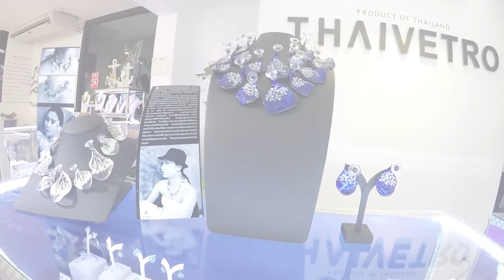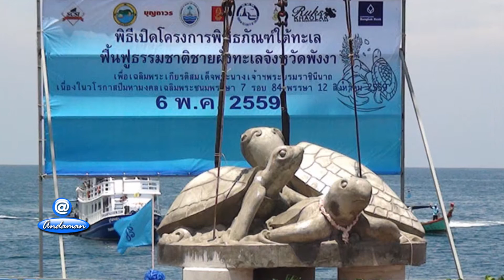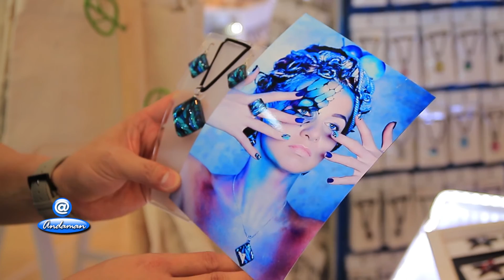Thai Vetro ไทยเวโตร เครื่องประดับแก้ว แบรนด์ไทย#phangnga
@Andaman : Thai Vetro ไทยเวโตร เครื่องประดับแก้ว แบรนด์ไทย สู่ตลาดโลก